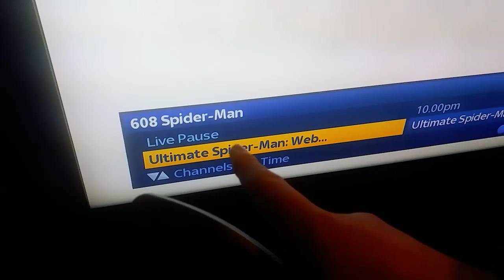Birds & Cans (AYIR: 07/07/17)